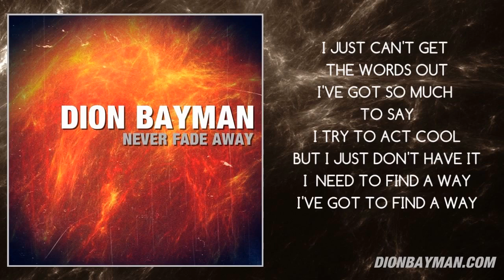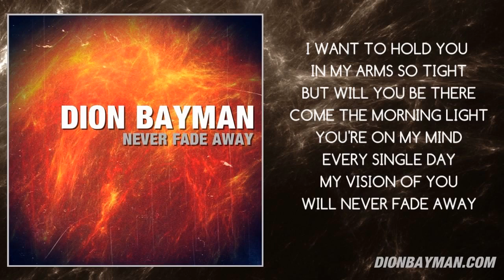Dion Bayman - Never Fade Away (Lyric Video)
From the album 'Afterburn'.